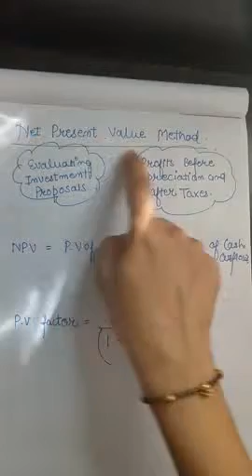Net Present Value Method | Numerical | Project Evaluation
In this video you will learn how to evaluate project with help of NPV method, we will solve one numerical example.